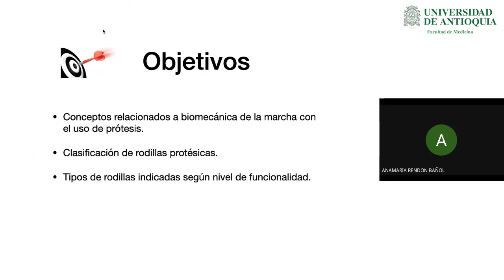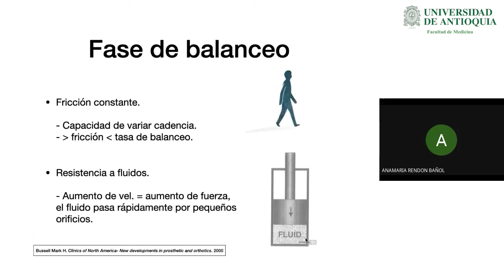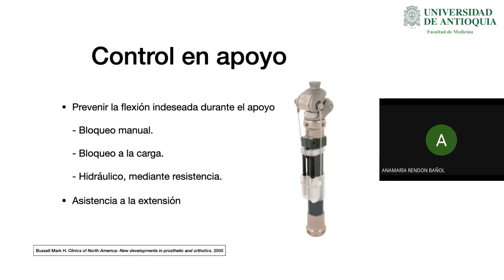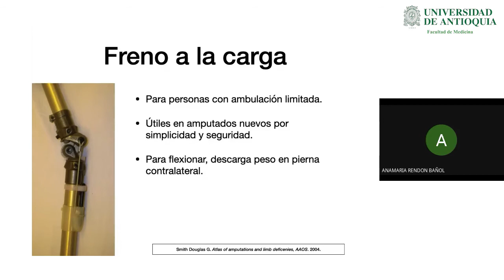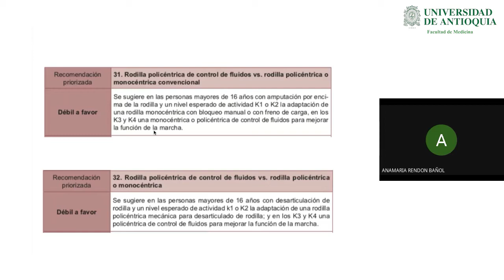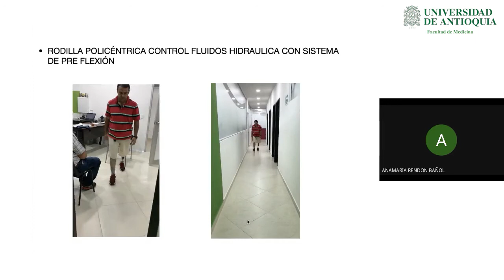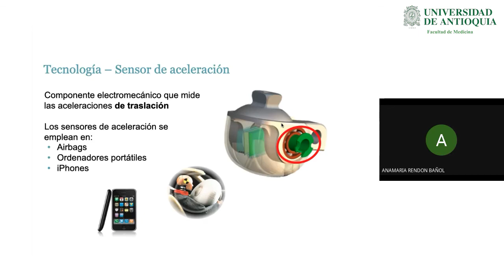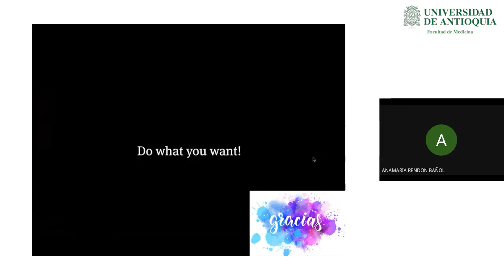Prescripción de Rodillas Protésicas - Dra. Ana María Rendón